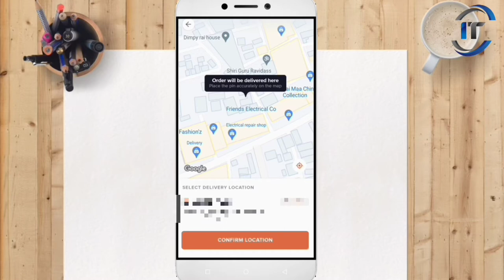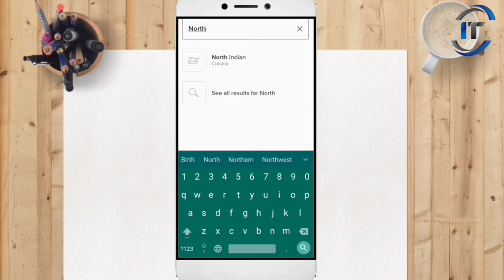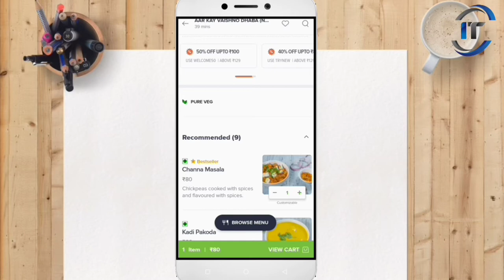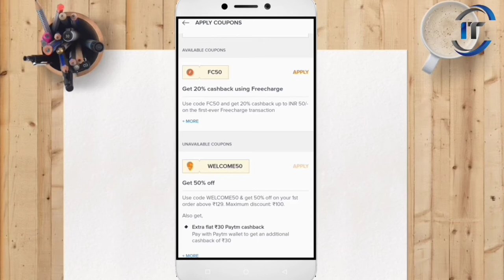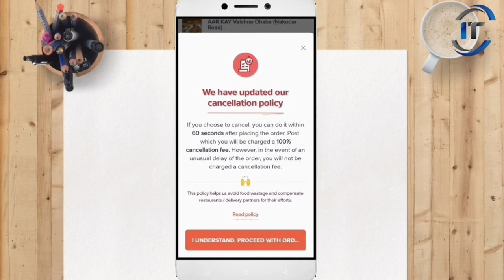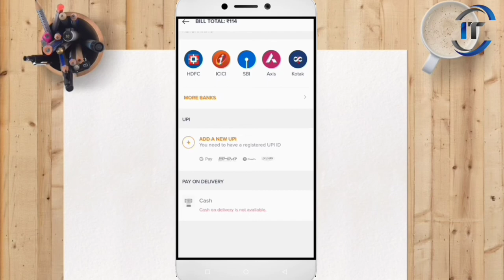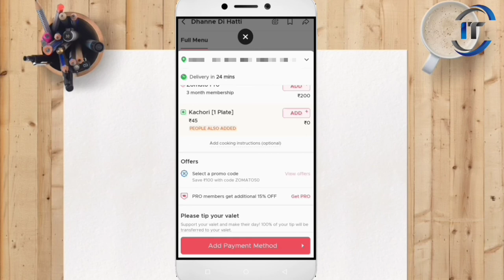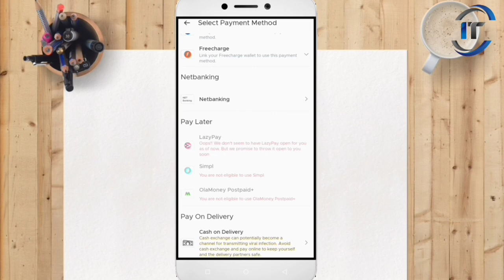how to order food online | how to order food in zomato | how to order food in swiggy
Hi
is video me ap janoge ki kaise ap swiggy and zomato app se online order place krke khana mangwa skte hai to video ko end tak jarur dekhiye or channel ko subscribe bhi kr dijiye

📽️ irctc  train ticket kaise book karen